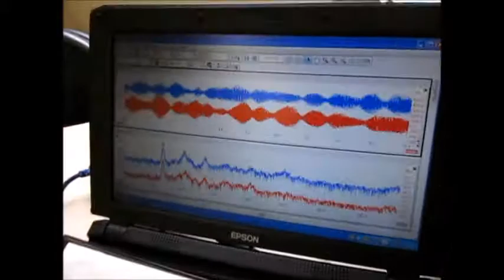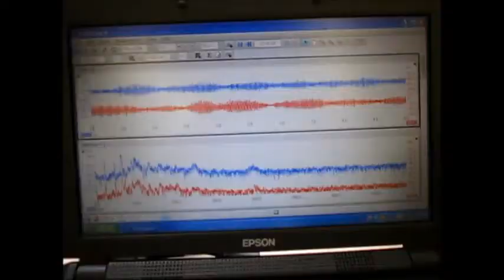‹超音波のダイナミックシステム› Supersonic wave System technology